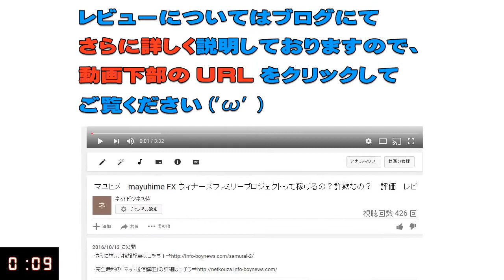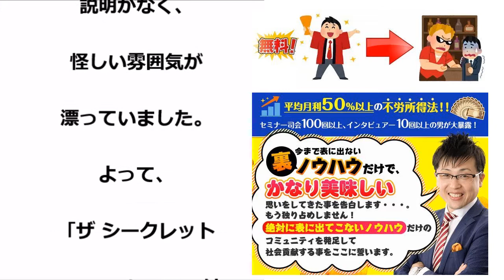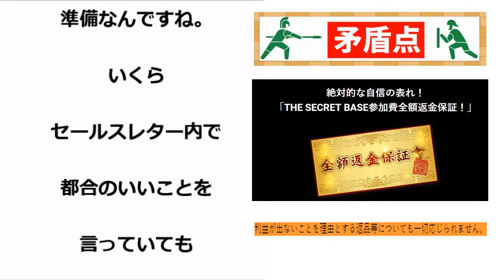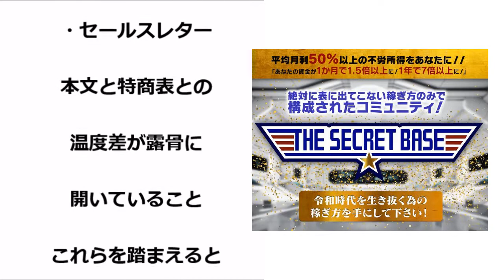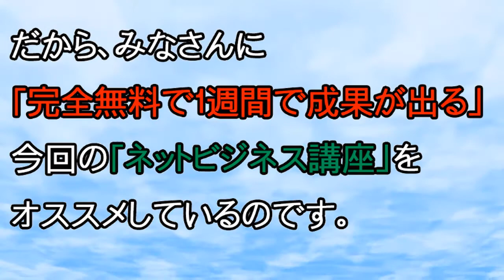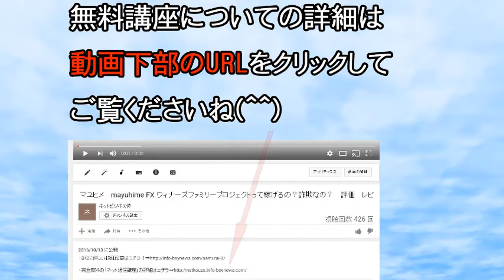谷田晃 ザ シークレットベース THE SECRET BASE（高額塾）って稼げるの？詐欺なの？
谷田晃　詐欺
谷田晃　評価
谷田晃　評判
谷田晃　返金
谷田晃　騙された
谷田晃　暴露
谷田晃　相談
谷田晃　レビュー